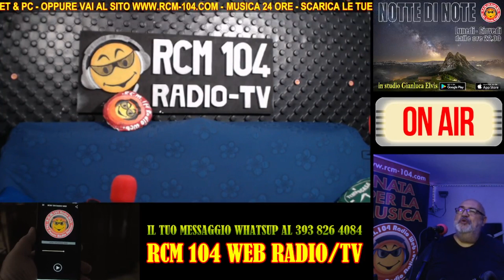IL PUNTO DI CHIARA CALATI